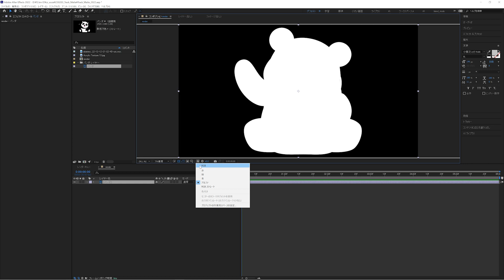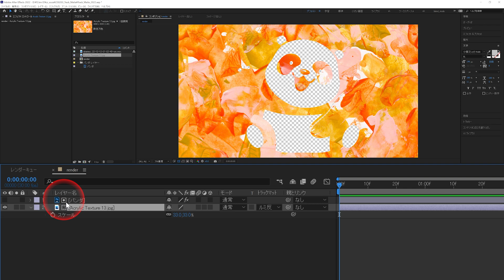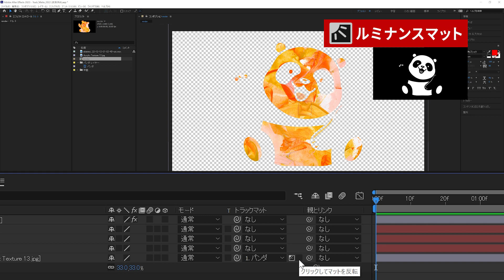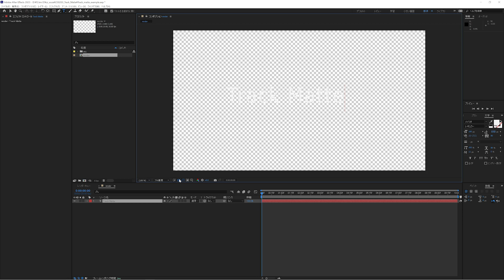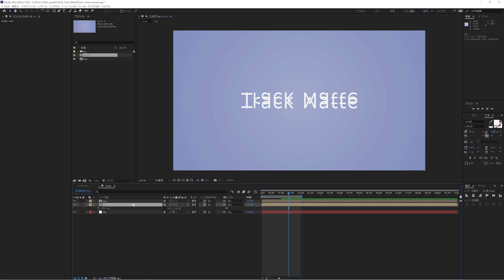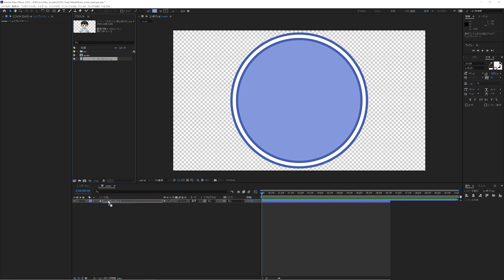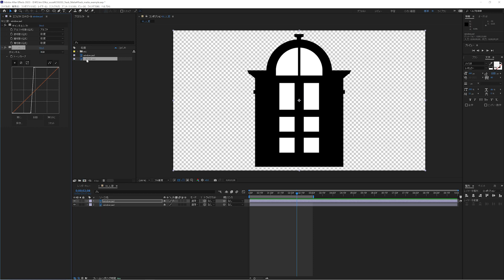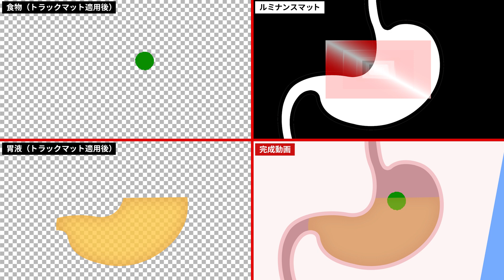How to use track mattes 2023 [After Effects]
This video explains how to use track mattes. For track mattes, you need to understand alpha mattes and luminance mattes.
The UI of track mattes has changed with the update of After Effects v23.0, and the usage has changed slightly. It is now easier to use, and the layer specified as a track matte does not necessarily have to be directly above the target layer. With the new method of specifying track mattes,
it is now possible to have multiple layers reference one layer as a track matte.

Comparing the way track mattes were used up to AE 2022 and the new way of using them in 2023, we explain how they have changed. In addition, we will give you the basics of track mattes and practical examples, which I think will make it easy for beginners to understand.

Track mattes are an indispensable function and are a function that you must understand if you want to create complex animations.

If you haven't used them much yet, once you can use track mattes,
you will be able to expand the range of your animations at once, and it will be fun to use AE. Track mattes take a lot of getting used to, so be sure to use them actively.